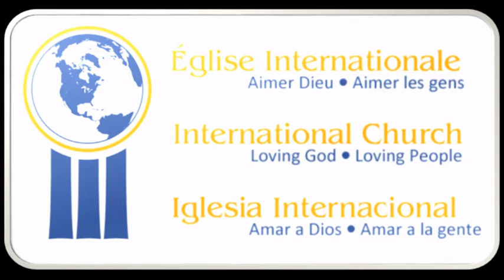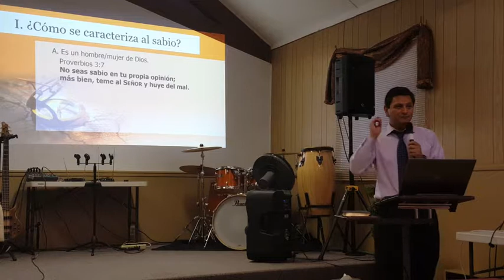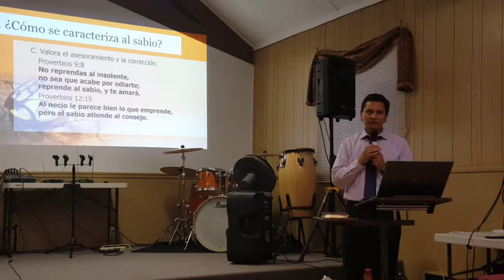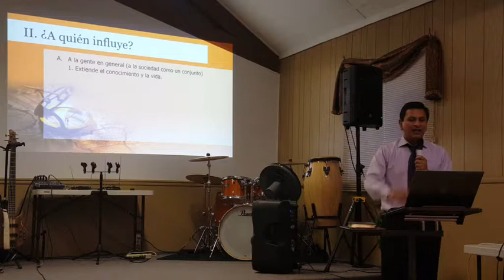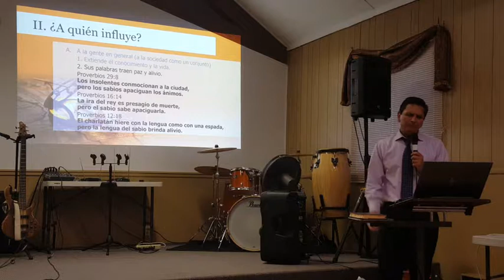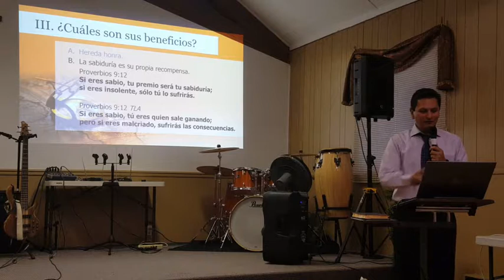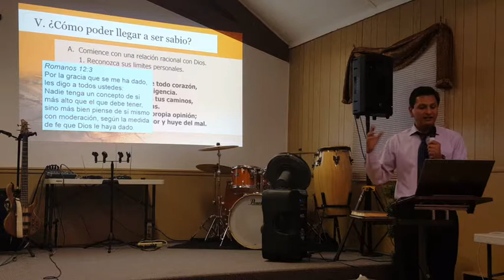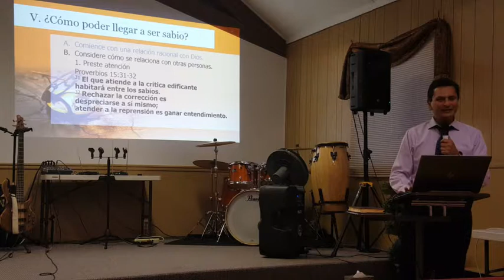Pastor Hector Arriola - Personages de los Provervios: El Sabio (UPCI Greenfield Park)